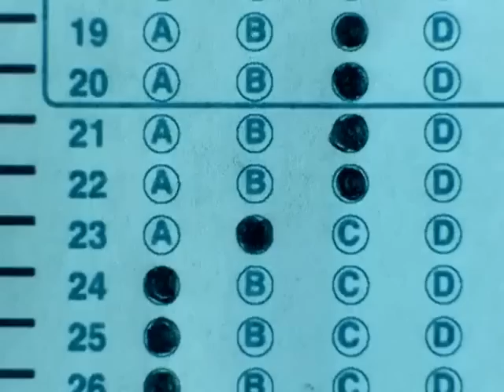Puddle of Mudd - She Fucking hates Me (dirty)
Music Video for Puddle of Mudd's track "She Fucking Hates Me". Explicit Content. I do not own this.